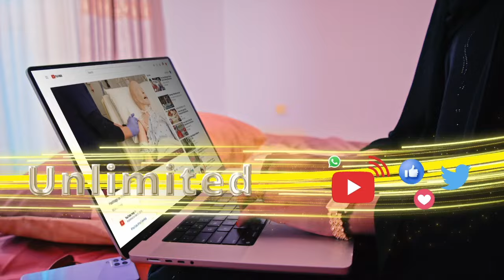Aadan Barre Ducaale oo xilkiisii wasaaradda gaashaadhiga loo magacaabay haweenay